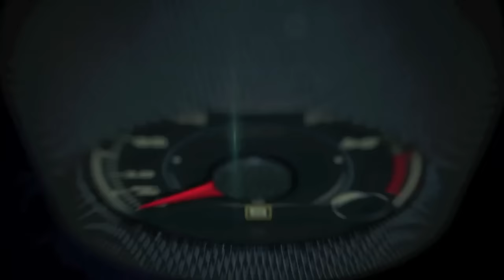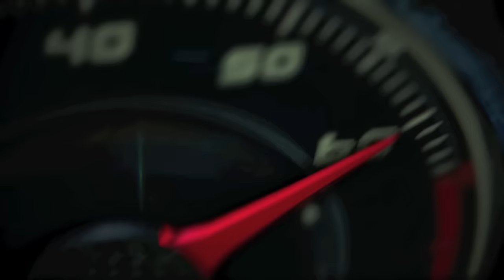2016 Range Rover Sport SVR Off Road Test Drive at the Monticello Motor Club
The 2016 Range Rover Sport SVR, the first Land Rover vehicle to wear the new high-performance SVR badge from Jaguar Land Rover's Special Vehicle Operations division, is the most dynamically focused vehicle Land Rover has ever produced.

Developing 550PS and 680Nm, it accelerates from 0-60 mph in just 4.5 seconds and on to a top speed of 162 mph.